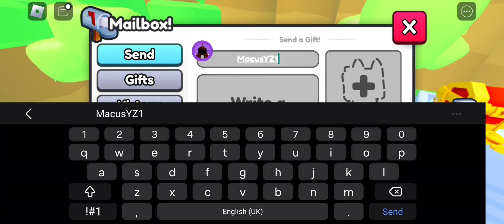Roblox Pet simulator 99 Daily Giveaways! Day 2